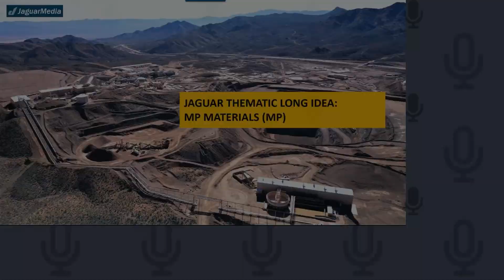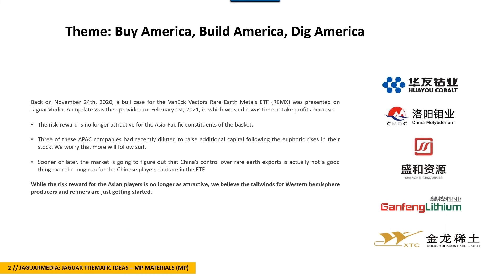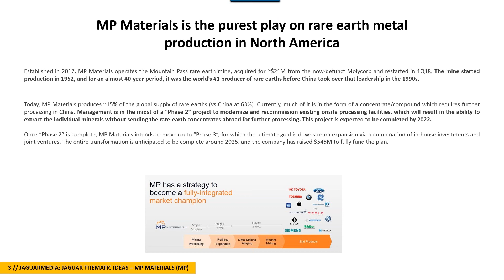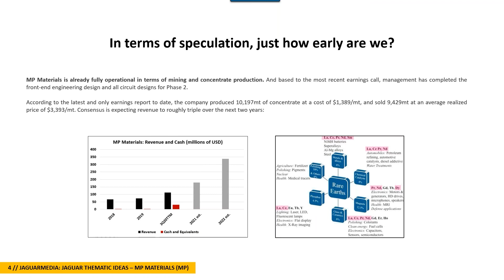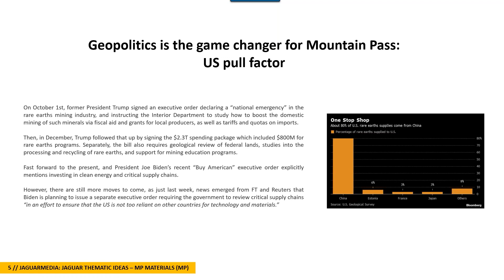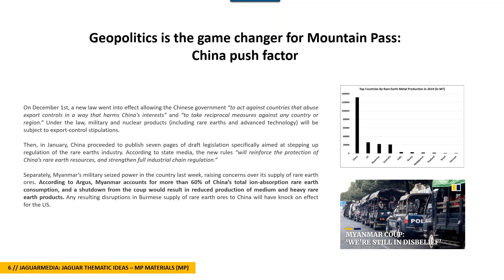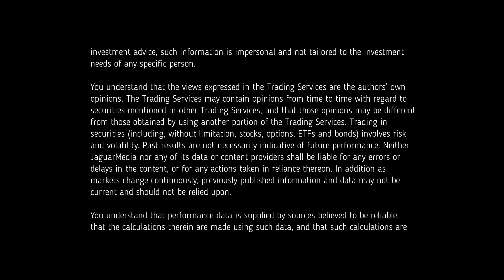Jaguar Investing Series - MP Materials ($MP)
Bringing the bull case for MP Materials (MP) in Jaguar Investing Series with a holding period of 12 months. The fundamental outlook has been shared with Jag clients previously. In this production we showcase light on three elements: 1) Company is making progress towards Phase 2 that will likely keep rare earth metal prices high in foreseeable future, 2) How the geopolitical landscape is shaping up to be highly favorable with bipartisan support, and 3) Recent Myanmar military coup is creating a significant threat of supply disruption.